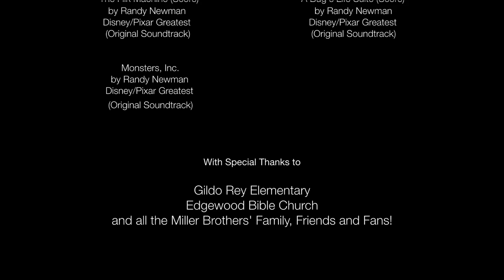The Miller Brothers: Creative Differences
The award-winning author team of The Miller Brothers share how they approach co-authoring their novels.